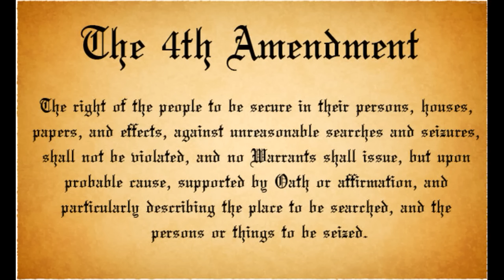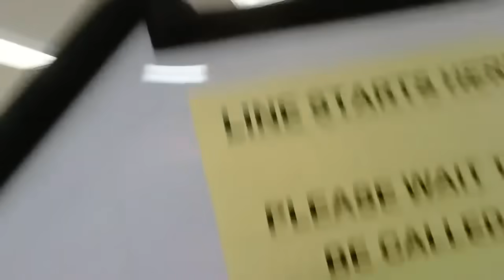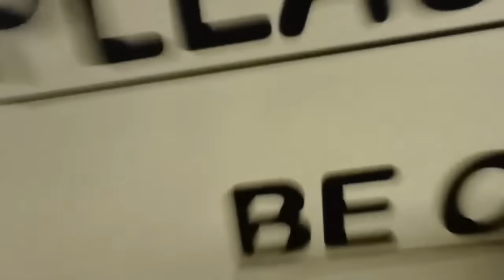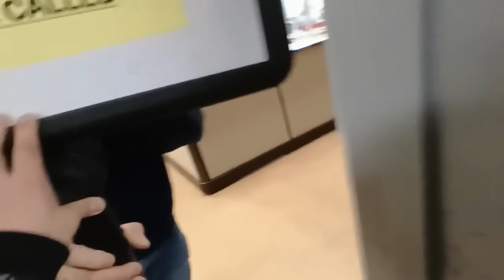Frauditor Has Camera Taken by Security Guard & Cops Do Nothing!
The lad knows his rights and is going to file a lawsuit, as soon as he can save the money for the filing fee, hahaha...ennnnnnjoy!